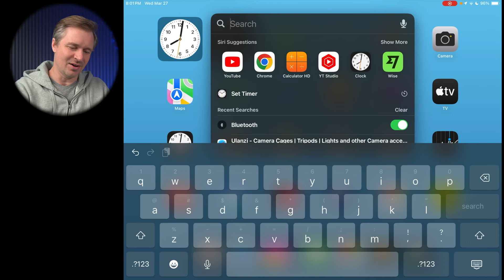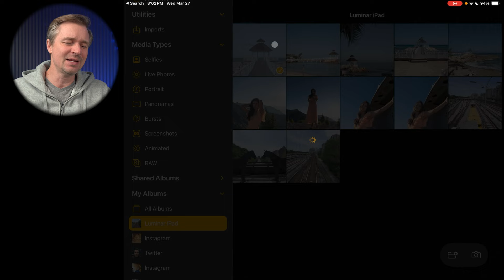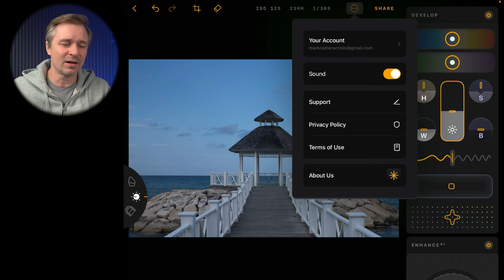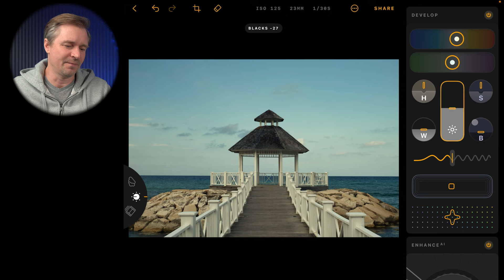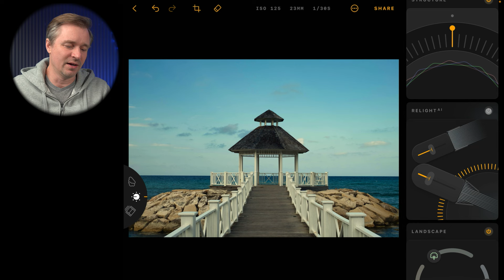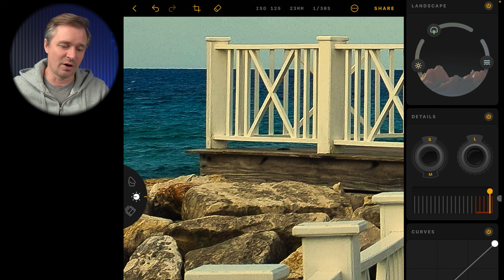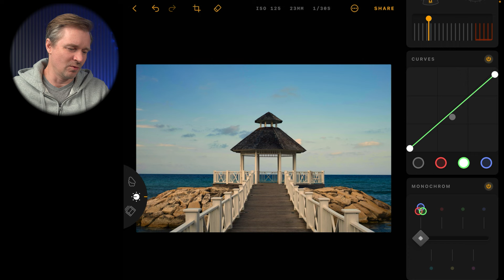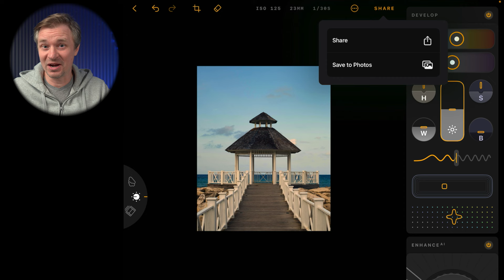Take Your Photos To The Next Level With Luminar for iPad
Use Code: LUMINAR33OFF